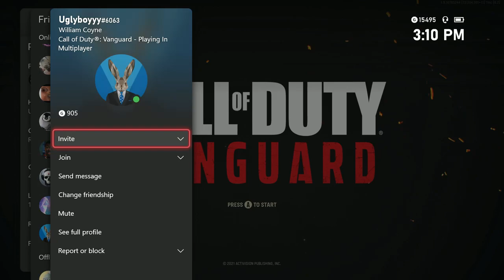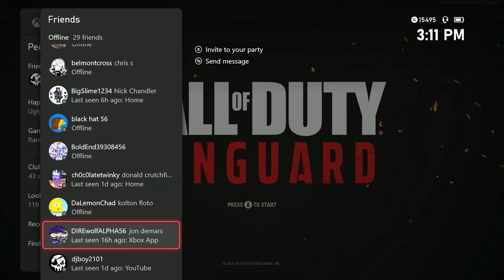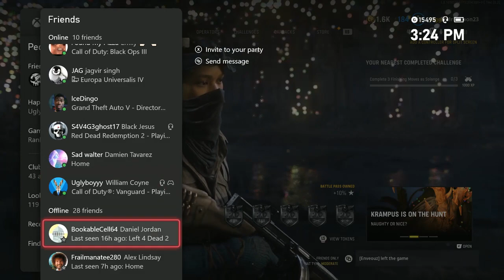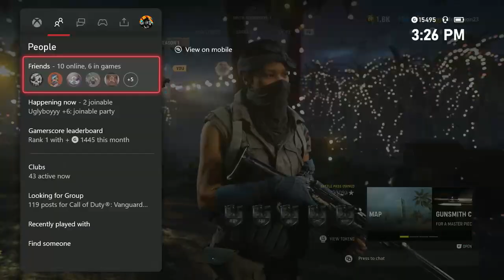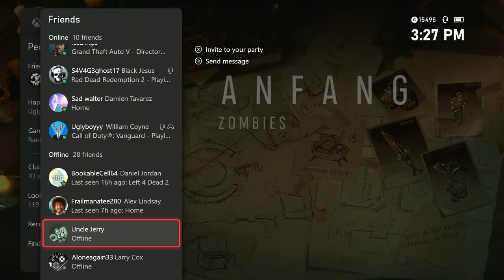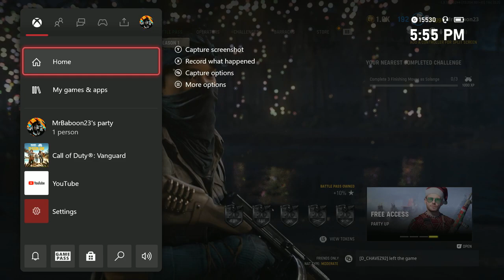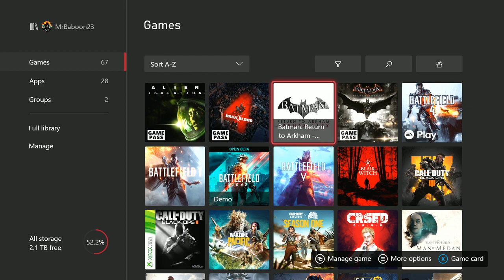Chill With Zombies & Baboon What Could Go Wrong!!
How's it going Jungle Gang I hope everyone is having a good day, let's make this a good Jungle Day shall we gang let's run this up!!